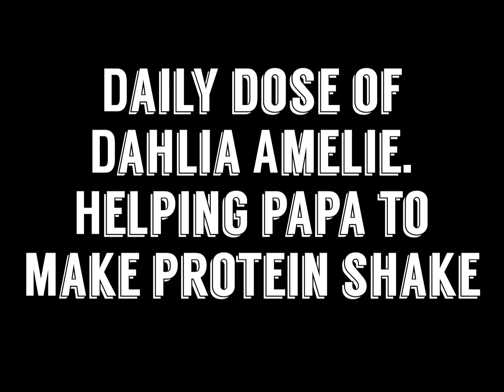Dahlia Amelie making his papa Erwan Heussaff protein shake | Anne Curtis-Smith | daily update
Snippet of Dahlia’s daily activity.